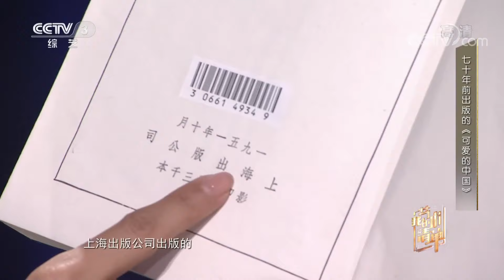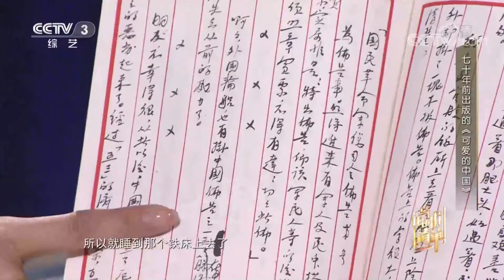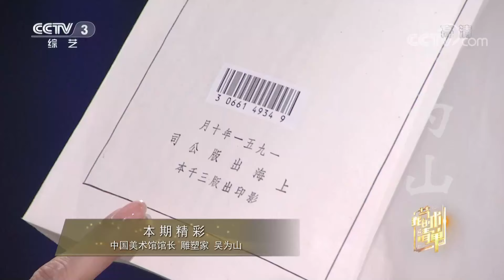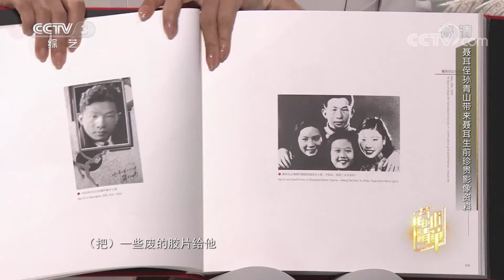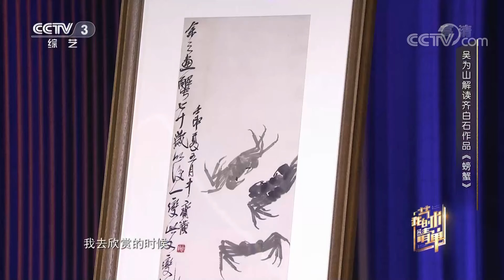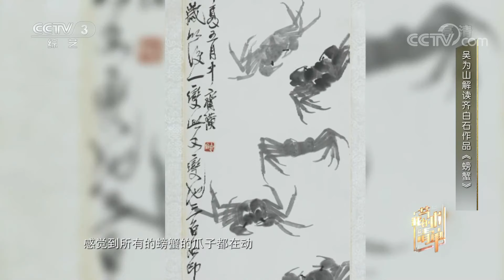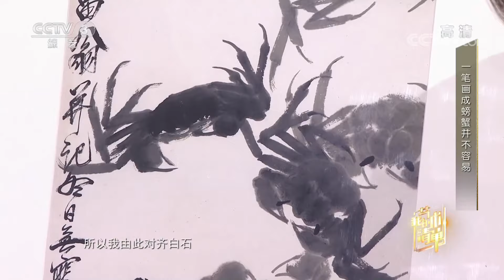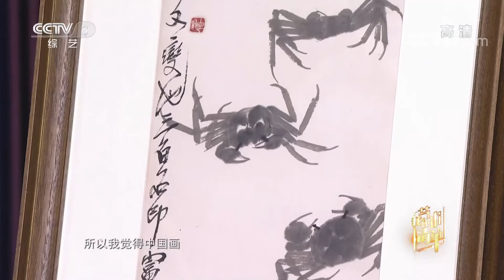中国美术馆馆长、雕塑家吴为山：用现代雕塑语与大众对话 | 第艺流「我的艺术清单」20210923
本期看点：迄今为止，吴为山已经为600多位历史文化名人塑像，被季羡林先生称为“时代造像者”。 他的标准很简单，一个是那些在中华民族发展历程当中做出杰出贡献的人们，还有一种是那些可敬可爱、平凡而朴素的劳动者。本期节目一起走进中国美术馆馆长、 雕塑家吴为山的艺术清单。